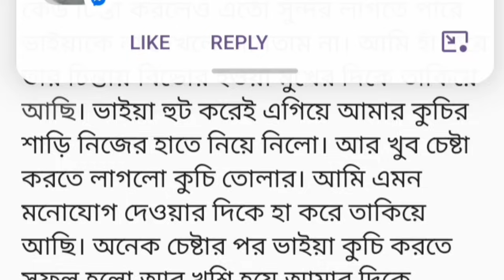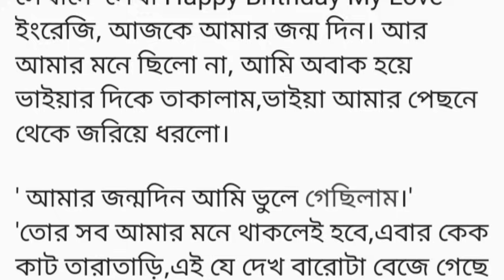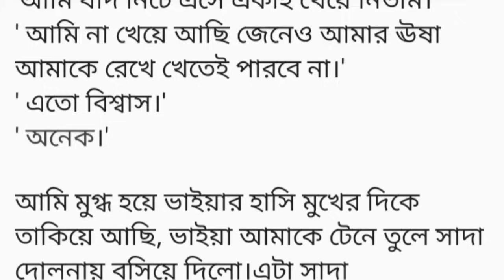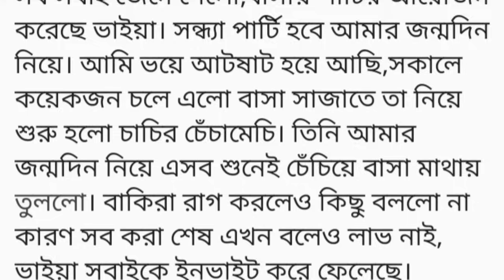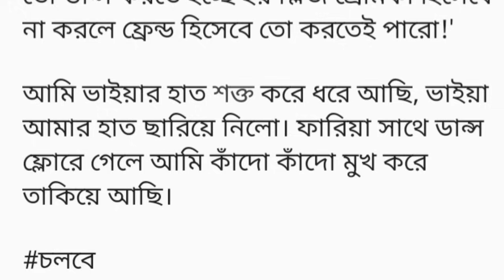"এক চিলতে রোদ" পর্ব (৫) || Heart Teaching Short Story In Bangla || Bangla Golpo